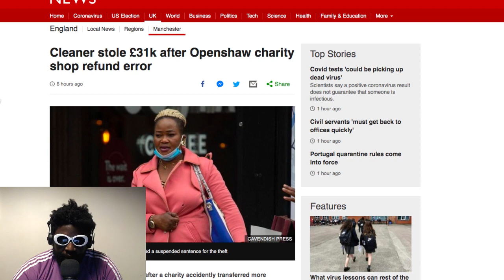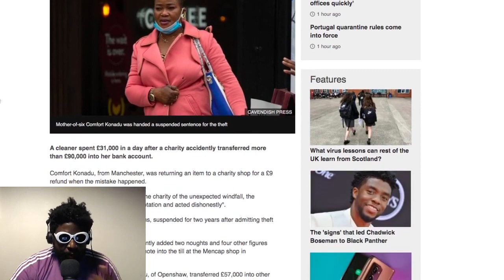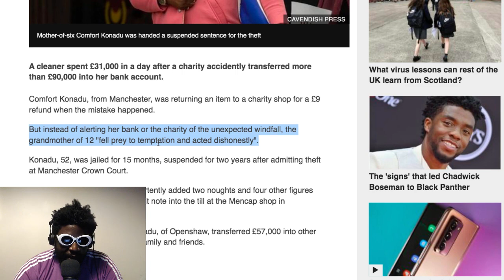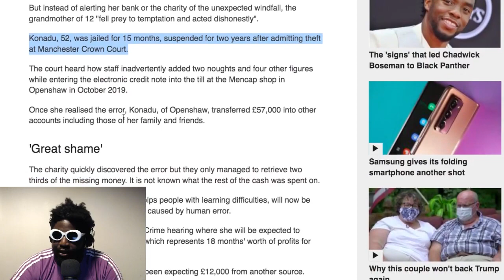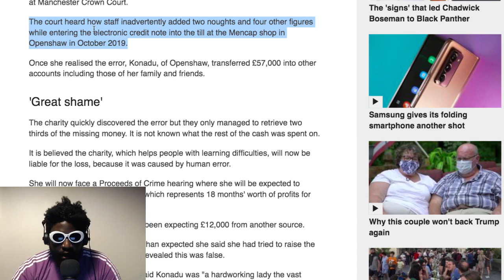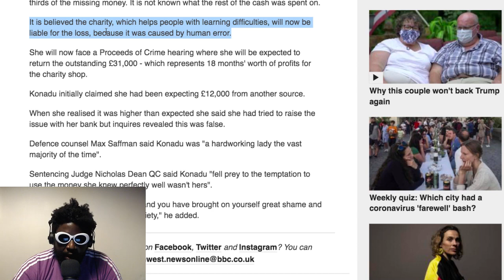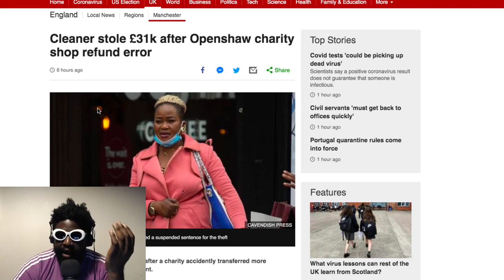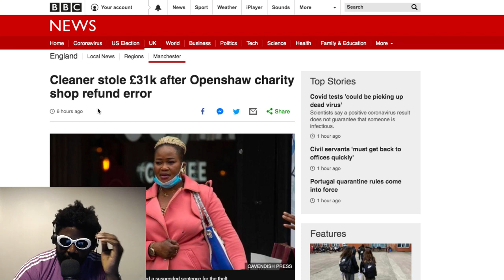Cleaner steals £90k from Charity Shop